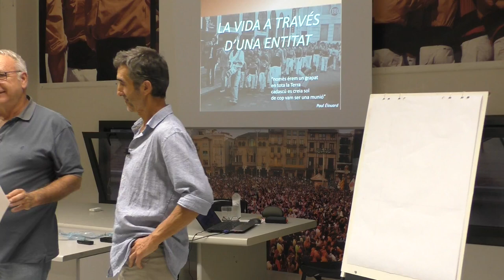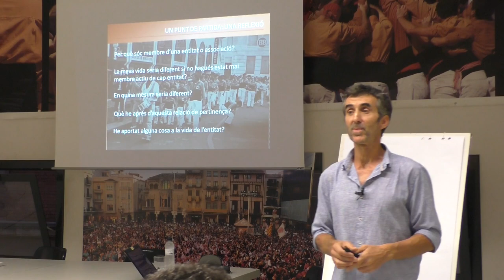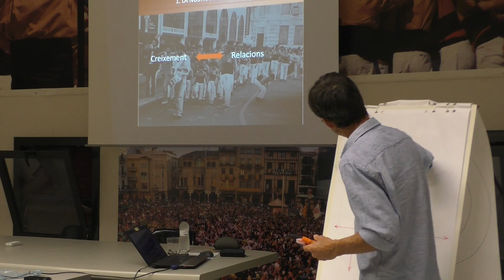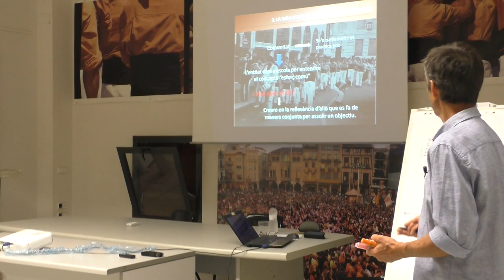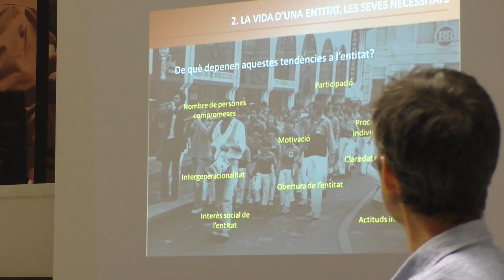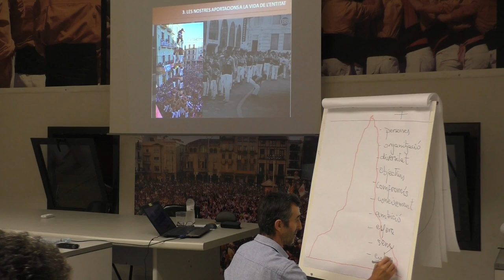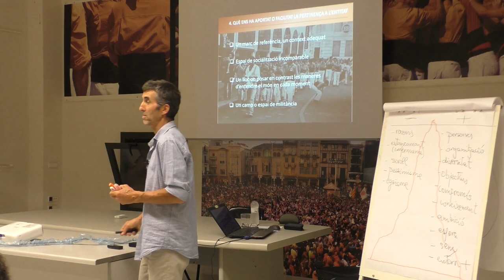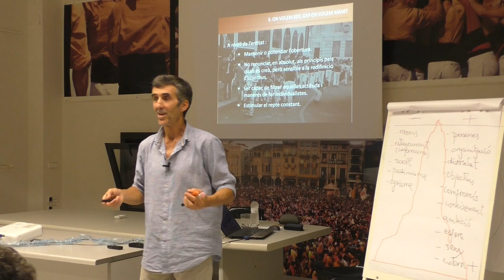La vida a través d’una entitat | Jordi Guarque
arRelats és una iniciativa ideada per l'activista Isidre Fonts, l'any 2016, en forma de cicle de xerrades itinerant per diferents entitats de Reus i el Baix Camp. El seu objectiu és preservar la memòria col·lectiva i recuperar experiències personals, sovint anònimes, que han contribuït a fer créixer la nostra societat.

Reus, 4 d’octubre de 2023